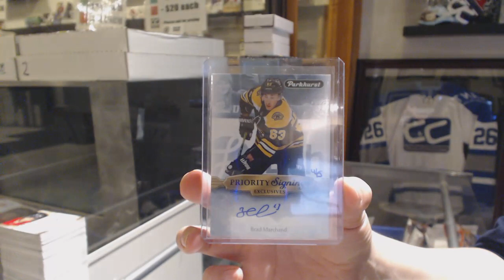19-20 Upper Deck Artifacts Hockey 10 Box Case Break - C&C GB #10,355 - Part 2